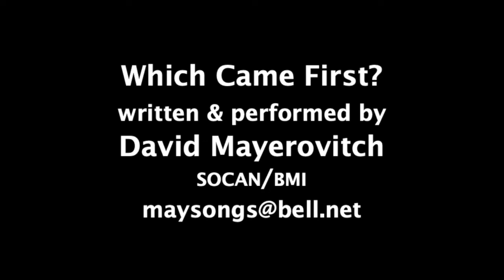Something to Think About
Fifty-eight seconds of fun.